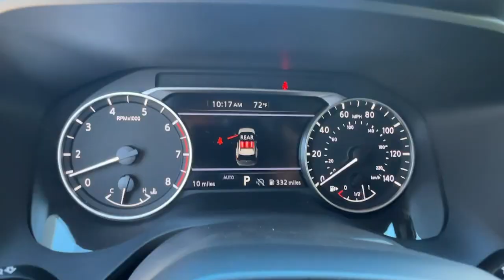2025 Nissan Rogue Rock Creek Carroliton, Abilene, Fairplay, Whiteburg, Mt. Zion GA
New 2025 Nissan Rogue Rock Creek available at Scott Evans Nissan located in 725 Bankhead Hwy, Carrollton, GA, 30117.
Stock#: 25127 - VIN#: 5N1BT3BB1SC788073

Servicing the Carroliton, Abilene, Fairplay, Whiteburg, Mt. Zion area.

Get acquainted with the  2025  Nissan Rogue. Start planning your family road trips in this comfortable, well-equipped Rogue. This clever crossover offers plenty of space and thoughtful creature comforts to keep your crew relaxed and eager for adventure. The following are some of this vehicles highlighted options: Intelligent Auto on/off High Beams, Pre-Collision System, Lane Departure Warning, All Wheel Drive, Keyless Entry, Heated Mirrors, Power Liftgate, Satellite Radio, Keyless Start, Adaptive Cruise Control. Spacious comfort is surprisingly efficient in this well-designed Rogue. See for yourself when you take it out for a test drive. Our professional staff looks forward to giving you excellent service!